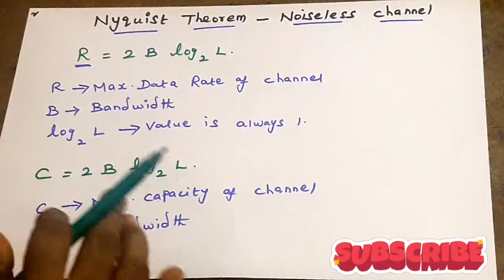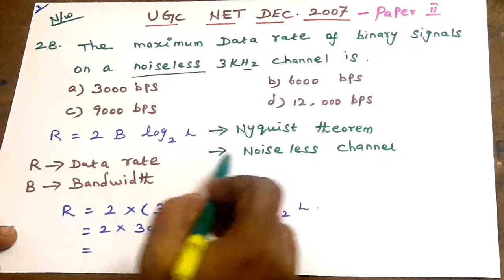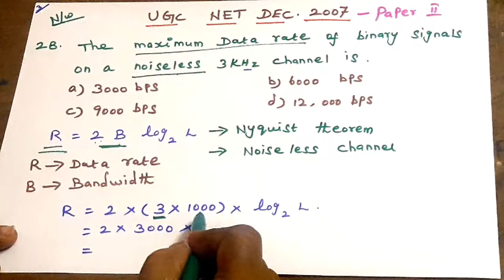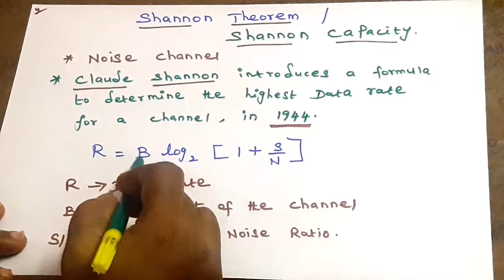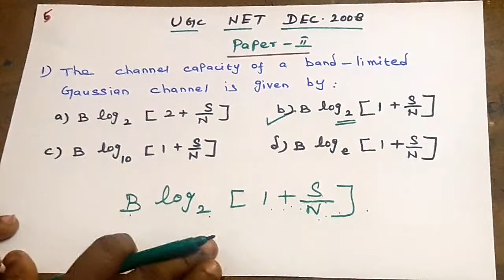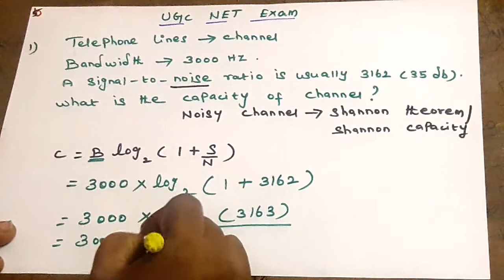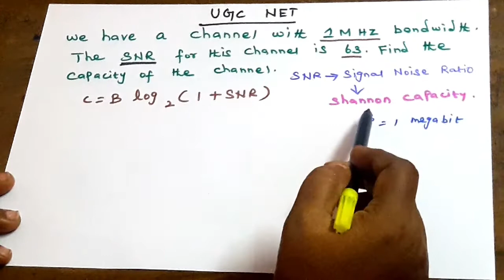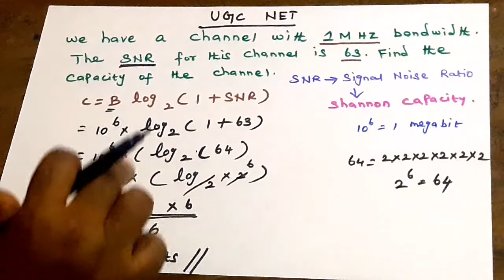Computer Network | Shannon Theorem | Shannon Capacity | Nyquist Theorem |Channel Capacity |Data Rate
Computer Network | Shannon Theorem | Shannon Capacity | Nyquist Theorem | Channel Capacity | Data Rate | Vishnu CS SETNET EDUCATION.
In this video we have to find Channel Capacity / Data rate using  Shannon Theorem | Shannon Capacity | Nyquist Theorem  in Computer Networks. It will surely help you in SET / NET / PG TRB-CS / GATE exams.

UGC NET PAPER 1 -  Videos link
SET 1 – UGC NET / SET / Paper 1 - Teaching & Research Aptitude - December 2004 – Previous Year Questions with Answers
SET 2 – UGC NET / SET / Paper 1 - Teaching & Research Aptitude - December 2005 – Previous Year Questions with Answers
SET 3 – UGC NET / SET / Paper 1 – June 2006 - Teaching & Research Aptitude - Previous Year Questions with Answers
SET 4 – UGC NET / SET / Paper 1 – December 2006 - Teaching & Research Aptitude - Previous Year Questions with Answers
SET 5 – UGC NET / SET / Paper 1 – June 2007 - Teaching & Research Aptitude - Previous Year Questions with Answers
SET 6 – UGC NET / SET / Paper 1 – December 2007 - Teaching & Research Aptitude - Previous Year Questions with Answers
SET 7 – UGC NET / SET / Paper 1 – June 2008 - Teaching & Research Aptitude - Previous Year Questions with Answers
SET 8 – UGC NET / SET / Paper 1 – December 2008 - Teaching & Research Aptitude - Previous Year Questions with Answers
SET 9 – UGC NET / SET / Paper 1 – June 2009 - Teaching & Research Aptitude - Previous Year Questions with Answers
SET 10 – UGC NET / SET / Paper 1 – December 2009 - Teaching & Research Aptitude - Previous Year Questions with Answers